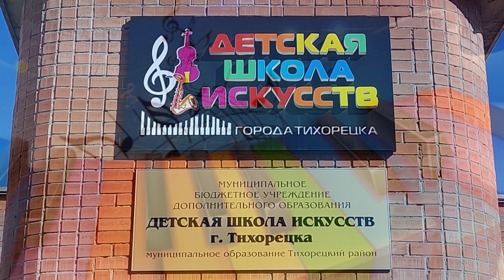2021 22 июня